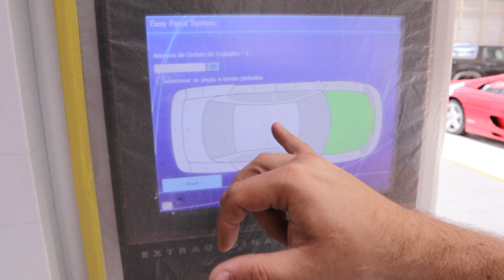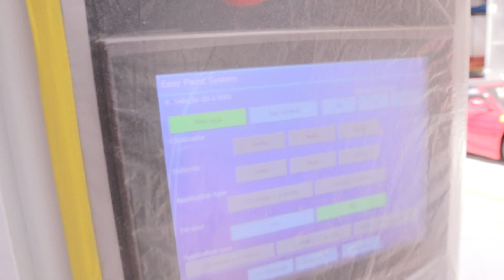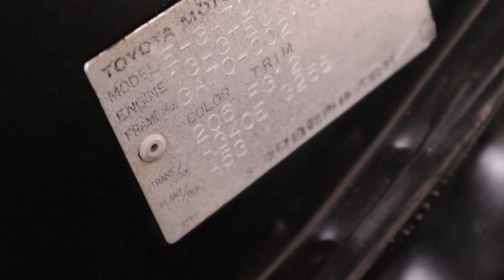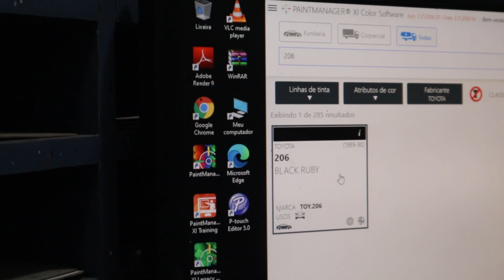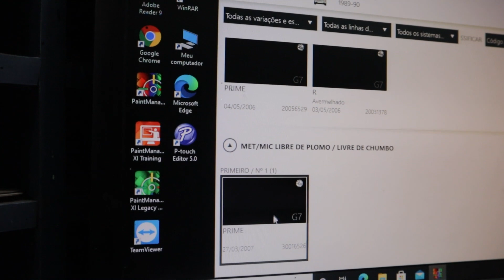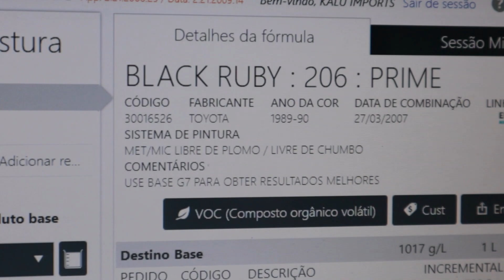ELES PINTARAM MEU TOYOTA SUPRA INTEIRO!